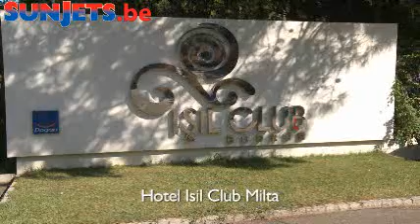Isil Club Milta